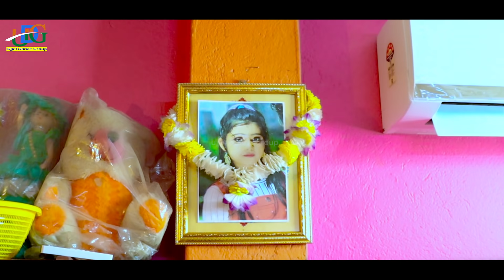Teri Tanhaiyan Tery Sargam / Sad Love Story / New bollywood songs / Rick & Rupsa / Ujjal Dance Group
Video Credits:
Song :Pehli Dafa
Actor : Rick Rupsa and Snaha
Editor  : bappa
D.o.p : Sona
Director : Ujjal

Singer : Raktim Chowdhury
Female Back Vocal : Sananda Sarkar
Lyrics : DK & Bumba
Arrangement : Rishav
Mixing & Mastering : Lalu Ojha